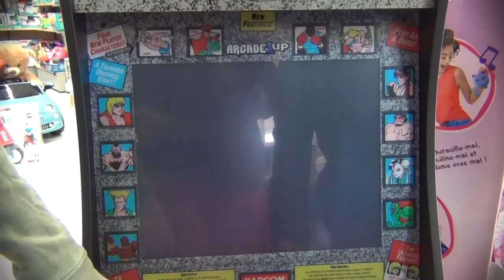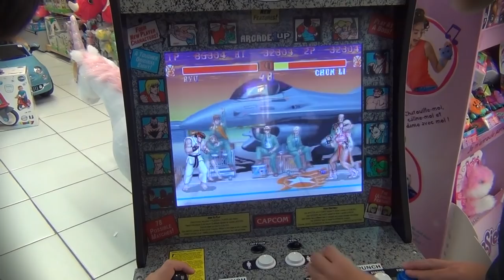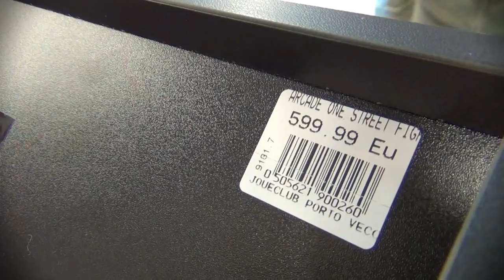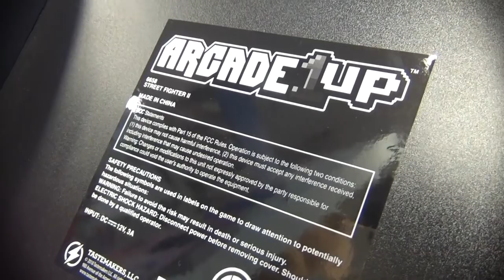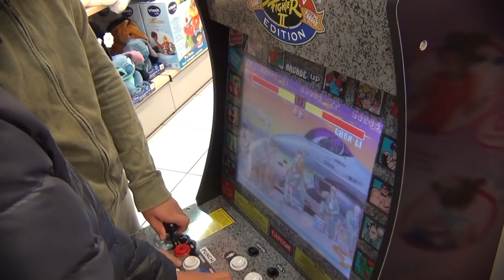(EP55) Borne Arcade1Up Street Fighter II à JouéClub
Episode 55 : Test de la borne d'arcade pour enfant Street Fighter 2  chez JouéClub.  Une belle petite machine signée Arcade1Up avec ses qualités  et ses défauts. On l'a testé pour vous avec Antoine2A et Aleksandre2A.
Merci à Laurent de JouéClub Porto-Vecchio pour son accueil.